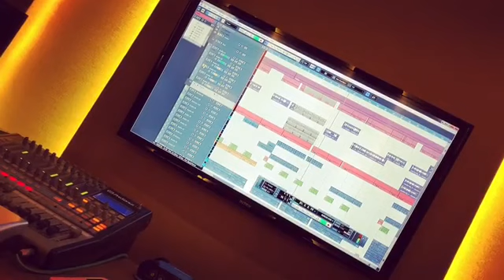Aa gae Desi Crew da new song sunke daso kida lagya... by aashu singh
Desi Crew da new song aa Gaya ji sun ke daseyo kar dayie release 💪💪💪😅😅💓💓...

Aashu singh
Aashusingh